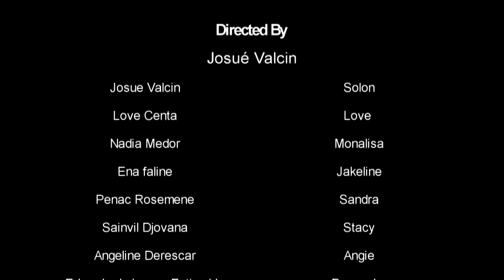KISA LANMOU KA FÈ Nan laviw ? epizod 26 ( Full epizod ) Monalisa, Solon, Stecy, Fabie, !